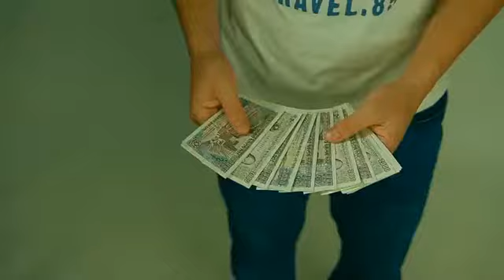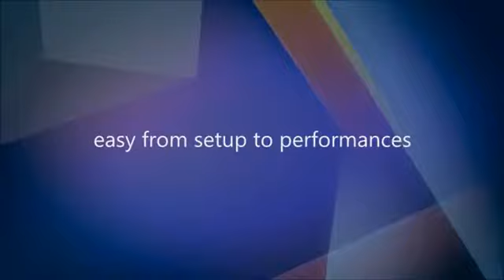RICH by SMagic Productions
You are holding a bunch of money and show the audience the sides of the money. Then only with a gesture "THROWS" it and instantly it becomes a bunch of money for different par value, of course you can let the audience check the money.
An extremely visual effect and convincing; quite easily performed with one move "THROWS".
Now, add to your collection of your magic tricks with RICH.